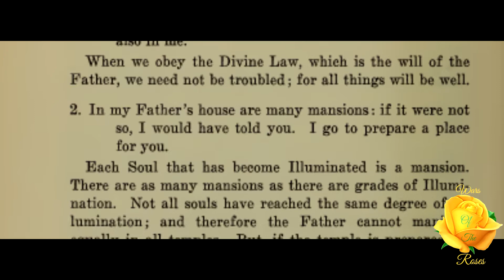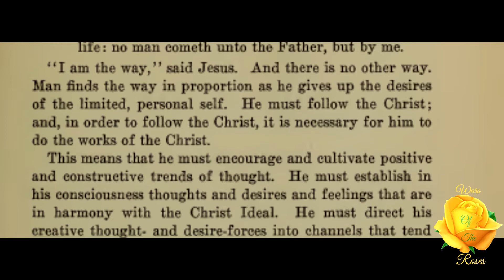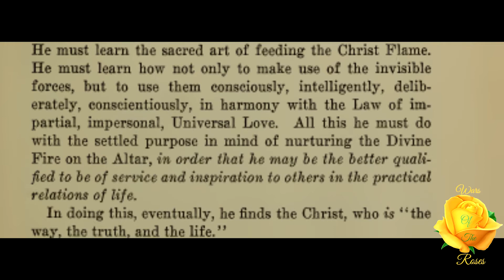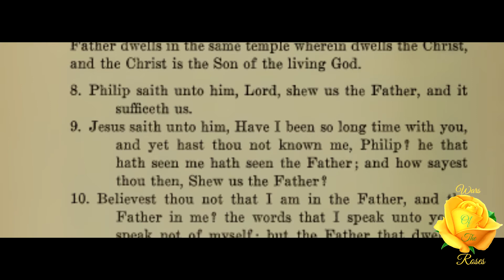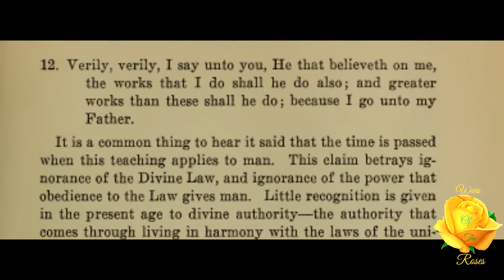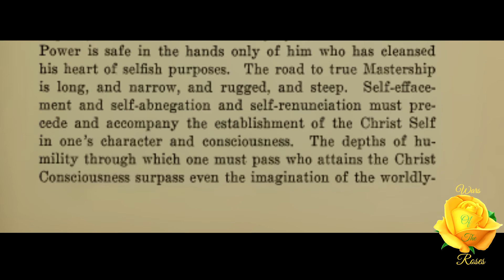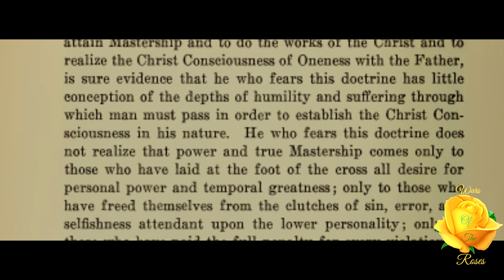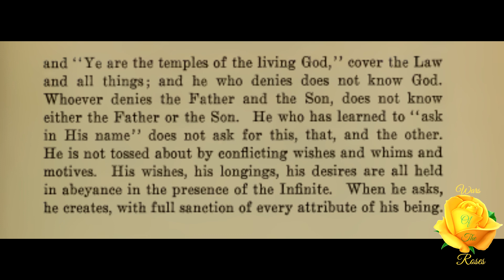Lesson 39: The Illuminated Faith Mystical Interpretation Of The Gospel Of St. John 40/54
“No amount of belief in Jesus as a personal, historic character can of itself bring man to conscious Oneness with the Father. Only through the living, eternal Christ, can man come to the Father. Only through doing the works of the Christ, both in one's own inner hidden world of thought and feeling and in the outer world of relations with men, can one know the Father which is in heaven. In the life and in the works of the Christ only, is there salvation.” Lesson 39, 40 of 54 of The Illuminated Faith: Mystical Interpretation Of The Gospel Of St. John series by R. Swinburne Clymer.